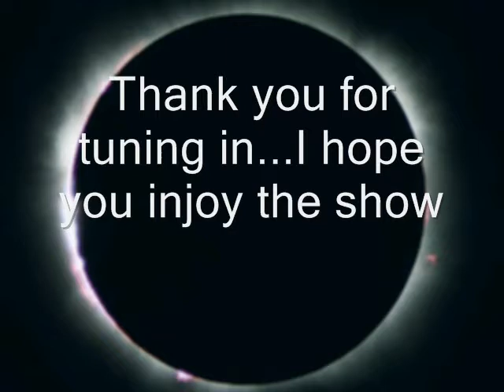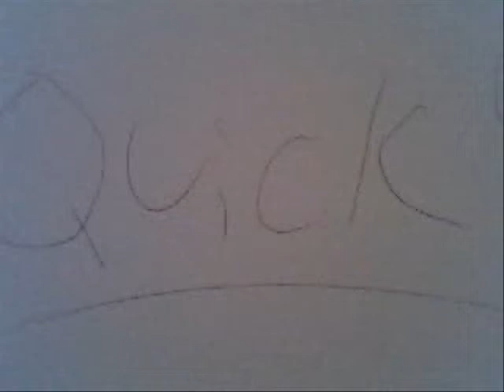organic battery, from the mobile home astro physicist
a different look at energy, very cheap energy source, energy independence